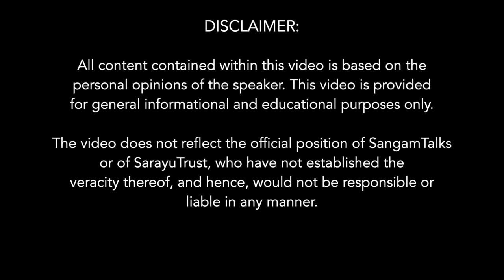Hindu slaughter & the idiocy of Nehru Tathagata Roy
In February 1950,the Pakistanis started a pogrom of Hindus in East Pakistan. There is virtually no documentation of the number of Hindus massacred, tortured, displaced and their women raped during this time. Tathagata Roys book, ‘My People Uprooted’ gives perhaps the only and the first estimate that on the whole 1.2 crore Hindus were displaced from East Pakistan and came to India.
What is worse is that Nehru, the then Prime Minister of India chose to completely close his eyes to this and refused to take any action.

In this event when Dr Syama Prasad Mookerjee finally resigned from the Cabinet, his resignation letter is a classic expose of the idiocy of Jawahar Lal Nehru.

In this second part of the talk, ‘Dr Syama Prasad Mookerjee in the 1940s- Part II’,Tathagata Roy expounds the events of the 1940’s, highlighting the contributions of Dr Syama Prasad Mookerjee, juxtaposed against the maliciousness and ineptitude of Gandhi & Nehru.

About the Speaker:
athagata Roy is the former Governor of Tripura, Meghalaya and Arunachal Pradesh. He joined the RSS in 1986, the BJP in 1990 and was the state president of the party in West Bengal 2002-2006. He is an author of five books in English and Bengali.

Suggested Reading:
Syama Prasad Mookerjee: Life and Times by Tathagata Roy
My People, Uprooted The Exodus of Hindus from East Pakistan and Bangladesh  by Tathagata Roy